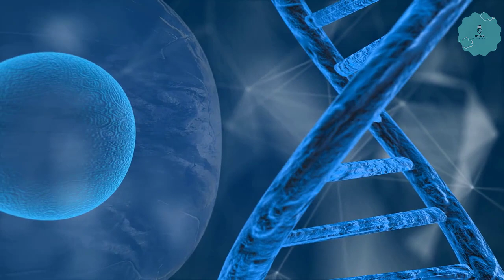they laughed at her when she was pregnant, and no one believed in her baby, THIS is her baby now!